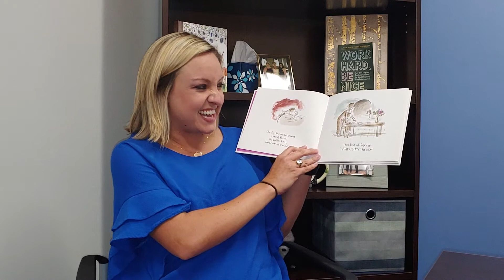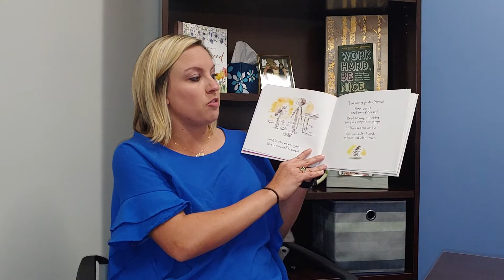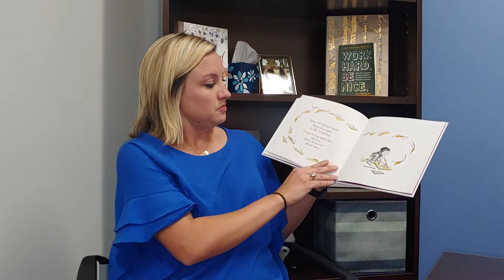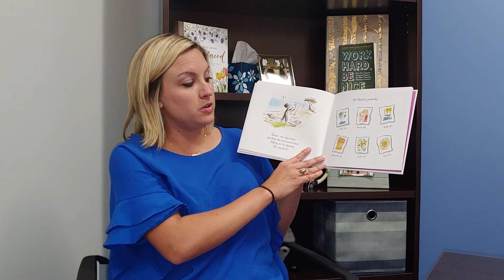Sunday Story Time #5 with Ms. Cohoon.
Join Mrs. Cohoon for this fun and engaging story.